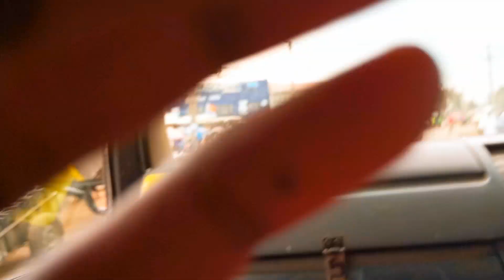Let's Head to KISUMU City, Kenya.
Hi guys, thank you for always watching. In this video, we will be passing by county to county heading to Kisumu City..Enjoy the journey.